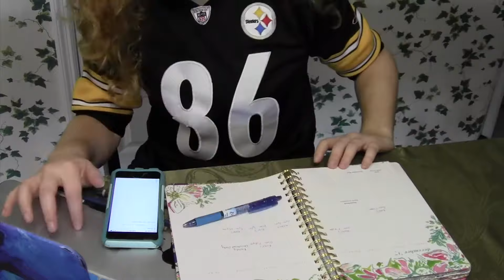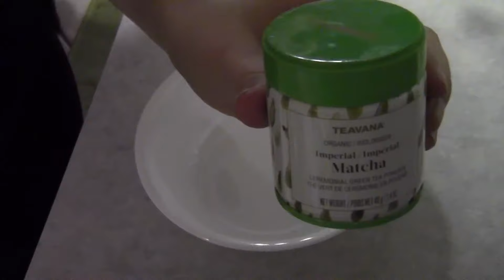A Day in the Life | MATCHA LATTE | Vlogcember 4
This is a day in the life featuring me adulting. I gotchu boos!

Peace,
Courtney